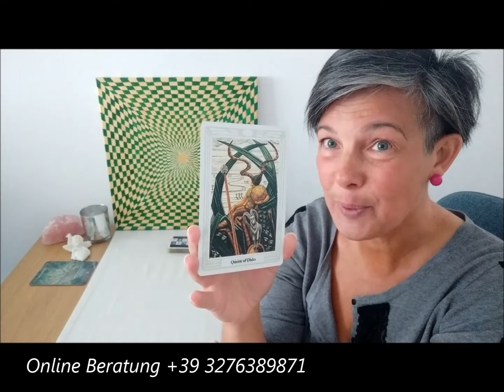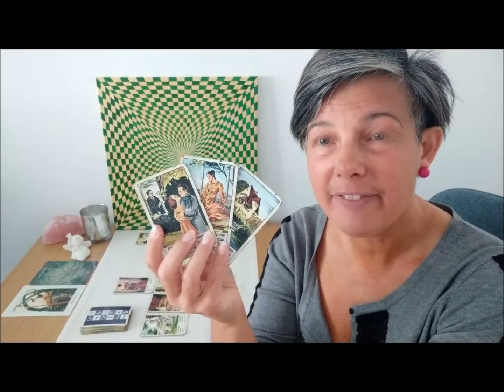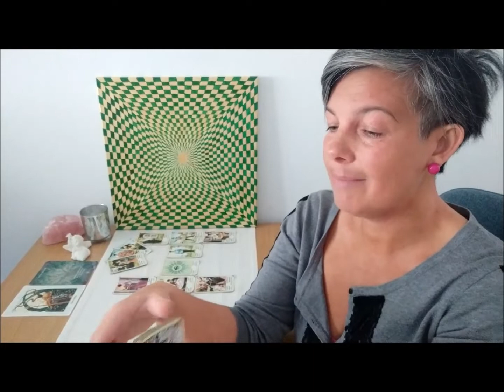AUS DEINER MITTE KOMMT DIE FÜLLE ♋Krebs♋ November 2021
In diesem MonatsOrakel erfährst du die kollektiven Schwerpunkte deines Sternzeichens. Lass dich inspirieren!

❓Wie funktioniert ONLINE BERATUNG?
1☘️ Sprachnachricht: Die Auflösung deiner Frage/n bzw Legung und Preisberechnung erfolgt nach Zeit, dh 1 min. hat den Wert von €1.
Für 1 Frage nehme ich mir durchschnittlich 30 min. Zeit (ohne Gewähr).
Sobald meine Arbeit abgeschlossen ist, teile ich dir den Preis mit.
Nach deiner Überweisung per PayPal oder online sende ich dir deine Botschaft per Sprachnachricht/WhatsApp/Telegram.
2☘️Eine Alternative dazu ist eine Videokonferenz oder Telefonat per WhatsApp/Telegram/Teams zum selben Preis. Du kannst im Vorfeld 30/60/90 min. buchen und begleichen.
Beide Möglichkeiten erfordern eine Terminabsprache und Vorkasse.

Beim Aktivieren des Aboglöckchens, wirst du automatisch an meine zukünftigen Beiträge erinnert. Einstellung auf ALLE∞

∞ Dieser Link ist für all jene, die mir gerne mit einer Spende einen Energieausgleich zukommen lassen möchten

Kartendecks:
Zigeunerwahrsagekarten
Crowley Tarot